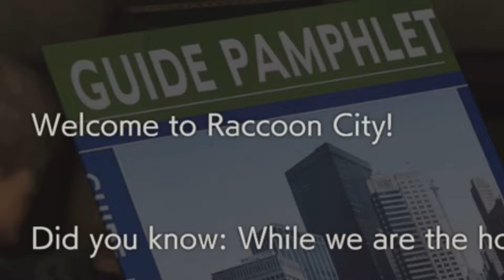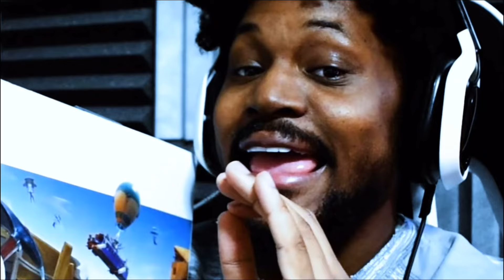CORYXKENSHIN | Resident Evil 2- Best Moments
A compilation of Coryxkenshin Best RE2 moments
All credit for this goes to the GOAT of many childhoods
Ratio of the vid is a little wonkey

  links of all the videos 0-0